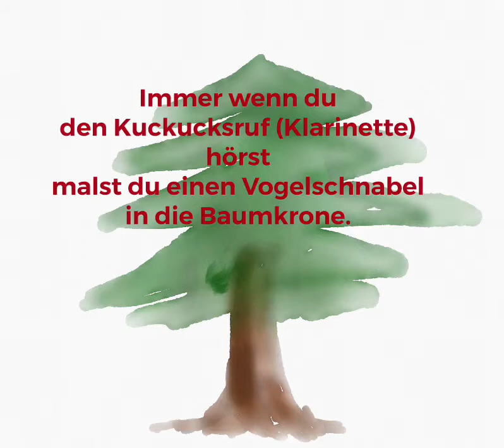Der Kuckuck , Thea Krauß -Seeger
Höraufgabe